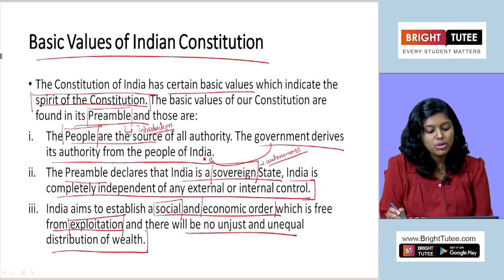1 2 Topic 2 Basic Values of the Indian Constitution Part 2